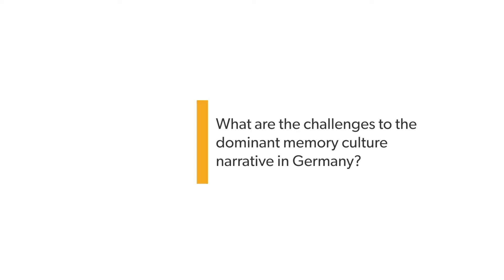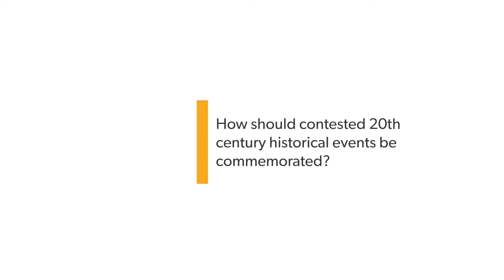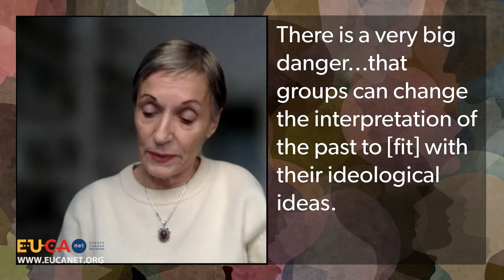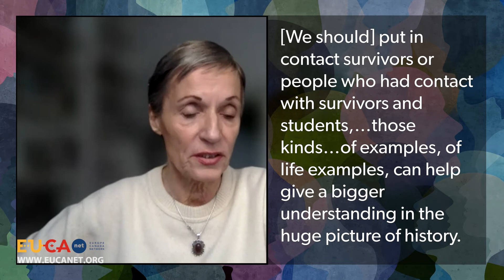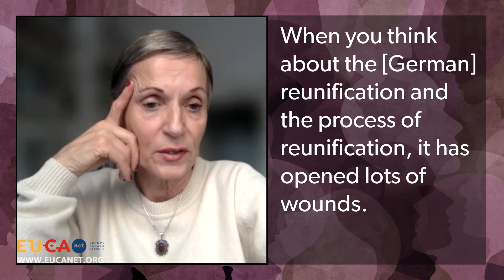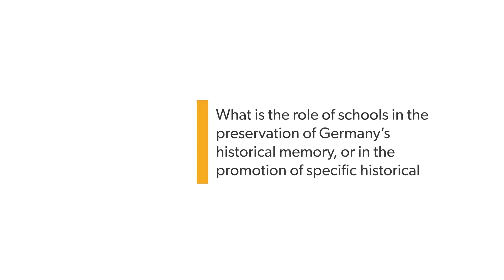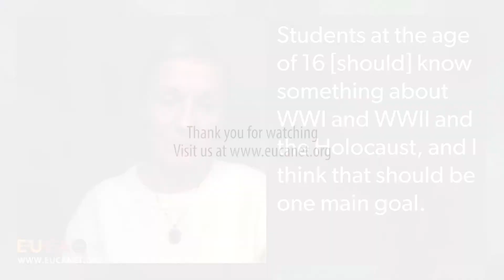Brigitte Kather on Memory Politics, Past Injustices, Current Realities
In this interview, Dr. Brigitte Kather explains how the Holocaust remains the central discussion point of controversial contemporary debates, but also how the existence of a resistance movement against Nazism is a critical subject. Through these and other examples, she address the importance of Germany faces between its former geographical division.  Kather addresses the importance of Vergangenheitsbewältigung (coming to terms with the past), noting that “the past is more important than ever to teach for our present and our future.” A visceral contemporary example she points to is the use of the Star of David by anti-vax protestors in the United States; this erroneous parallel proves that more work has to be done.

Speaking more broadly on the role of education, Kather addresses the need for shared stories and human examples from witness generations. Such stories and examples can “reach the heart of the students,” a critical task of both teachers specifically and schools as a whole.

Dr. Brigitte Kather is a long-time employee of the "German Resistance Memorial Center," working as a lecturer and teacher. A life-long academic and a pedagogue, she has gained a wide range of experience in how memory skills can be taught. She is currently the principal of the Paula-Fürst-Schule in Berlin, Germany.

This interview is part of the activities: the project “European and North American Perspectives on Commemorating and Addressing Past Injustices” is co-funded by the Konrad Adenauer Foundation Ottawa and the Jean Monnet Network “European Memory Politics” is co-funded by the Erasmus+ Programme of the European Union. The European Union support for the production of publications does not constitute an endorsement of the contents, which reflect the views only of the authors and cannot be held responsible for any use which may be made of the information contained therein.

The European Union support for the production of publications does not constitute an endorsement of the contents, which reflect the views only of the authors and cannot be held responsi­ble for any use which may be made of the information contained therein.